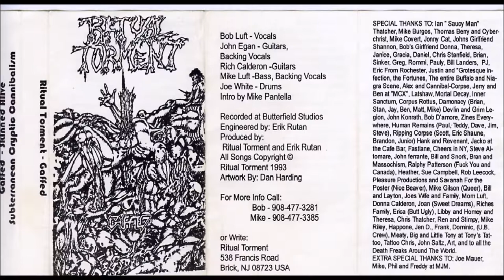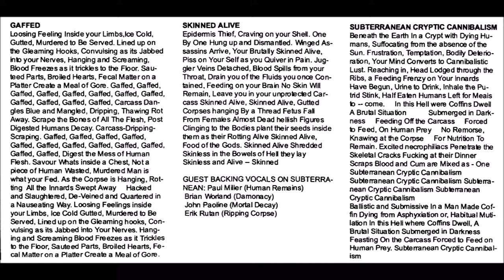Ritual Torment [USA] [Death] 1993 - Gaffed (Full Demo)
00:00  01 Gaffed
05:19  02 Skinned Alive
08:45  03 Subterranean Cryptic Cannibalism